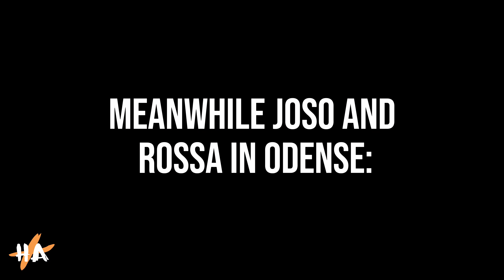(HA)Hazey Adventures #4: Biggest July Event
🎥 Ready for another thrilling adventure with the Hazey Team in Aarhus? We're pumped to bring you the latest episode of our vlog, spotlighting the electrifying DNB event that took over the city in July! From heart-pounding beats to incredible performances, this night was one for the books.

Were you there? We want your feedback! Drop a comment to let us know what you think of this episode's theme and our new filming spots. Are you enjoying the journey as much as we are? 💬✨

Keep watching as we bring you the best scenes, sounds, and behind-the-scenes action from every corner of the globe! 🚀🎵